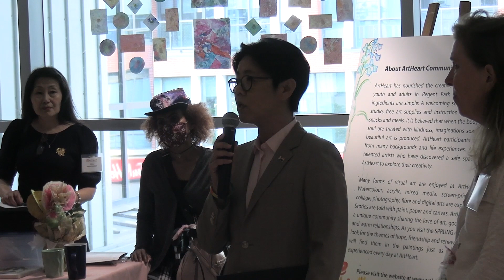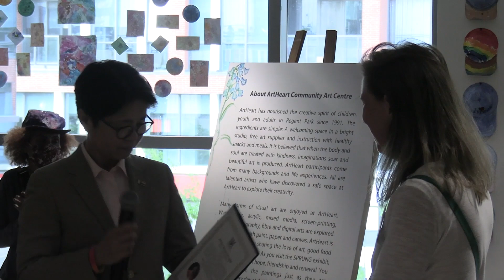ArtHeart Celebration 2023v3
Regent Park, Toronto, June 1st, 2023 - In the heart of Regent Park, a transformative force has been at work for the past 32 years. Art Heart, an organization founded by Seanna Connell in 1991, has become a symbol of hope and creativity for a community that has undergone significant change. From humble beginnings in a basement at 40 Oaks, Art Heart has flourished into a vibrant hub of artistic expression, empowering people of all ages with free art lessons and supplies to tell their stories.

Today Art Heart celebrates 32 extraordinary years of service. Kristyn Wong-Tam, a member of the Provincial Parliament of Ontario, appeared at the celebration and expressed the importance of championing Art Heart's mission. Wong emphasized the significance of art's non-verbal nature, stating, "A lot of our work is visual, non-verbal, and a lot of people from different cultures who don't even speak the same language can meet over visual art." Art Heart's ability to bridge linguistic and cultural barriers has offered a lot to the mixed income neighbourhood of Regent Park.